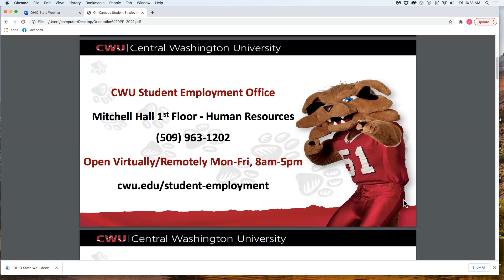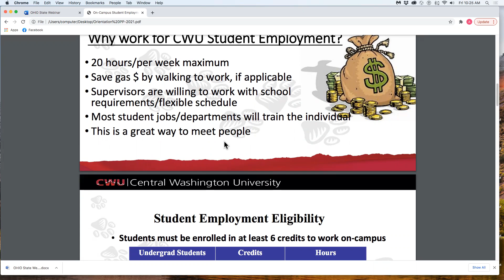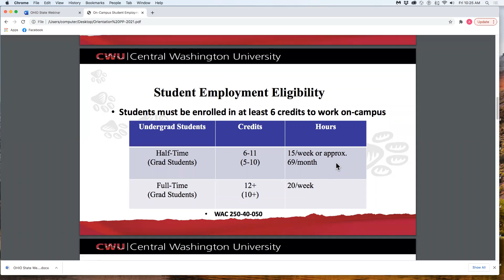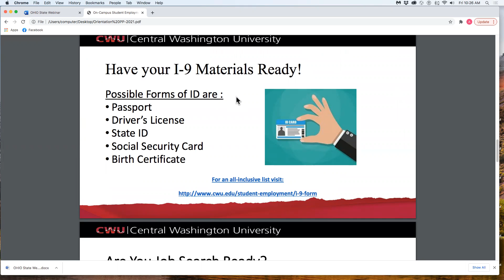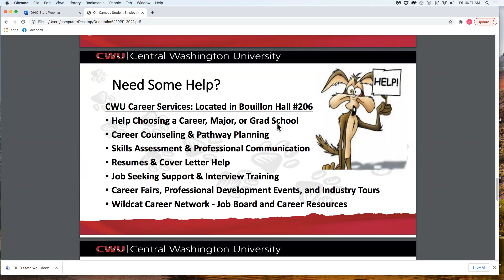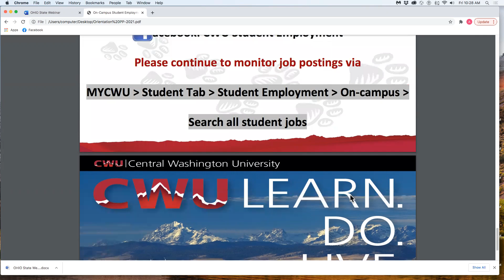CWU Student Employment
Peer Ambassador Angela from the Transfer Center talks about student employment opportunities at CWU!